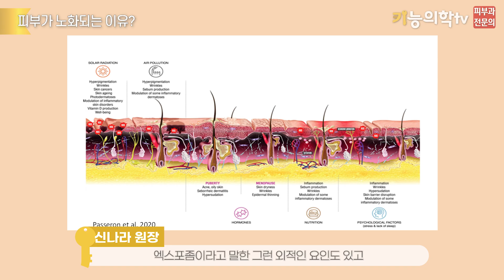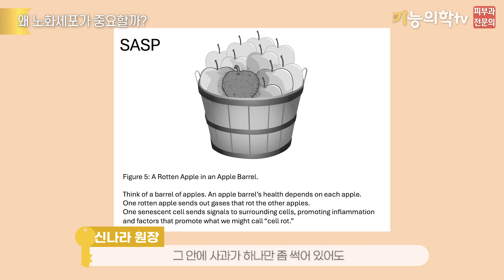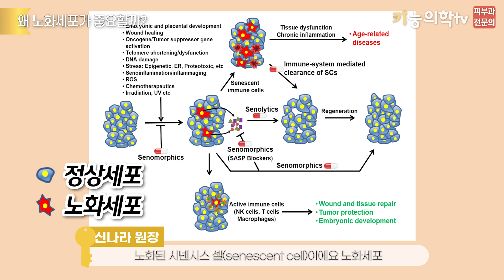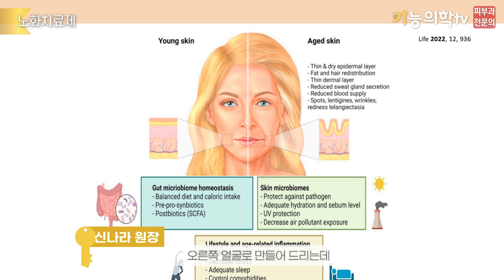노화 세포에 대해 알아야 피부 노화를 막을 수 있다??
여러분 노화세포가 뭔지 알고 계시나요? 노화치료제는요?
노화세포를 타겟해서 세포단위에서 치료하는 노화치료가 핫해지고 있는데요 ! 노화시리즈의 첫단추! 노화세포에 대해 알아봅시다

저는 노화치료를 어떻게 환자분들께 적용하고 있는지 알려드릴게요!

00:00 오늘의 주제는?
00:15 피부 노화
00:48 피부가 노화되는 이유
01:35 왜 노화세포가 중요할까?
02:39 노화치료제
03:49 영상을 마치며